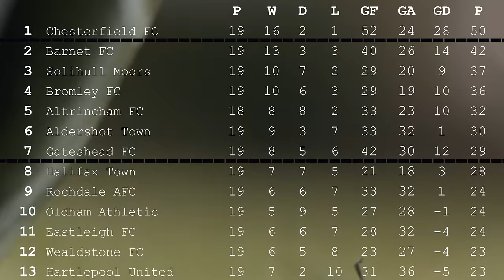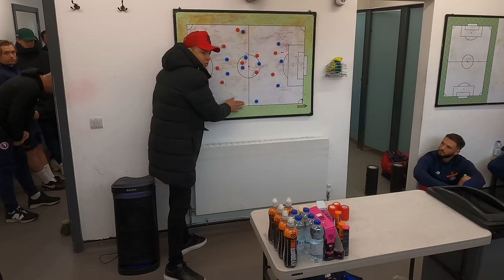Boreham Build-Up | Dorking Uncovered S4:E29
Dorking Wanderers are showing remarkable inconsistency, flirting with the lower reaches of the National League table but doing just enough to stay above it. After their defeats to Dagenham & Redbridge, and a hammering by Gateshead, the visit of Boreham Wood provides a chance for the Wanderers to pull themselves together, if indeed, they're capable of taking it.

Season  4 Episode 29 - Credits:
Editor: Rich Phippen
Camera Operator - Jack Richmond, Greg Haines, Freddie Carini
Runner: Alex Smith, Chloe Adele, Toby Cole, Ben Bowness